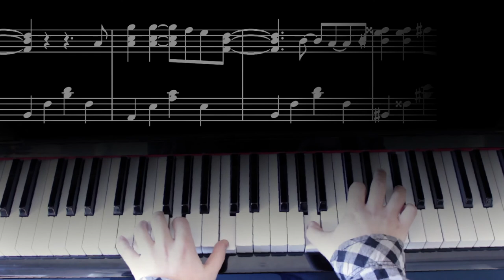Carla (Tutorial e Instrumental) - El Beso del Escorpión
Hola pianistas!!
Os dejamos con este pedazo tutorial del Maese César sobre cómo tocar Carla en el piano. Además os adjuntamos un MP3 instrumental del tema por si necesitáis oir algo con más detalle :)

Alguien se atreve a dejar una VR?? :P

Muchas gracias por todo! Si te ha gustado, click en me gusta y deja un comentario!! ^^